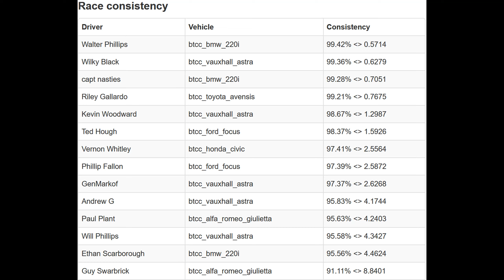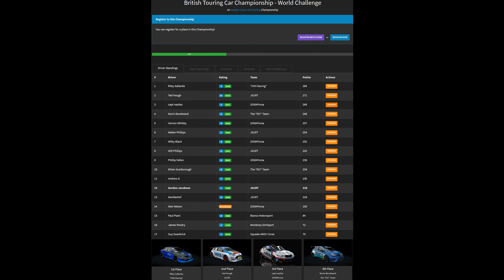Race 3 | BTCC cars race | Phillip Island | Australia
JG1 Racing League | Race 3 | British Touring Car Championship - World Challenge | Phillip Island | Australia

Next Week: Race 4 | British Touring Car Championship - World Challenge | Buenos Aires 1979 | Argentina

***JG1 Racing League next 8 week series: Formula 1 - 2013 Challenge begins 18 January 2021

BTCC (British Touring Car Championship)?

Since the 2014 season onwards all cars are built to the same NGTC regulations. First introduced in 2011 for an initial 5 year period, these technical regulations are designed to dramatically reduce the design, build and running costs of the cars and engines. Only NGTC cars are now eligible to compete in the BTCC. TOCA extended these regulation for a further 6 years from 2016.

NGTC allows independent teams to compete on a level playing field against manufacturer-backed efforts by keeping costs down whilst at the same time rewarding precise engineering and all-important split-second strategy.

The foundation for NGTC is an emphasis on some common components, so turbo, wastegate, intercoolers, ECU, instrumentation and dash, power management system, six-speed sequential gearbox, fuel tanks, differential, subframe, steering, brakes, clutch, wheels, dampers and suspension, which dramatically drives down costs for teams looking to compete in one of the world’s most attractive motor sport arenas.

2016 sees the introduction of a new Technical Partner for the common subframes, suspension and new hydraulic power steering whilst all other Technical Partners were keen to continue their association with the BTCC.

Teams have the option of running either TOCA’s unbranded NGTC-spec engine or, whether privateer or full manufacturer-backed entries, developing their own powerplant to the regulations, as long as it is from the same ‘family’ as their chosen model of car.
All are 340+bhp 2-litre turbo-charged engines.